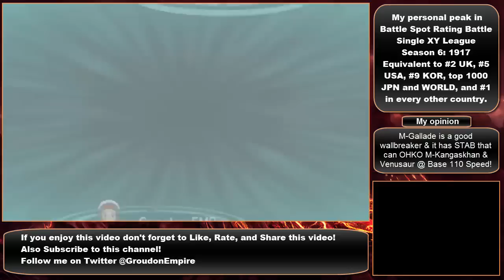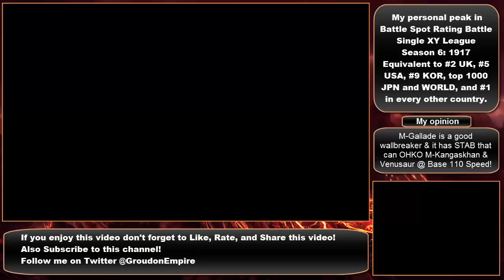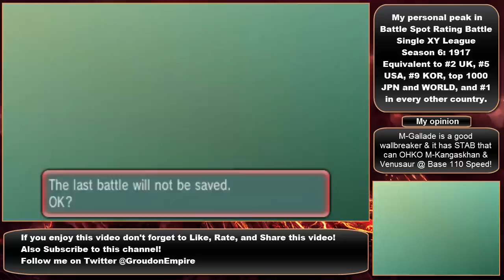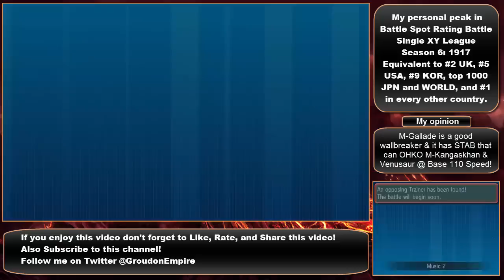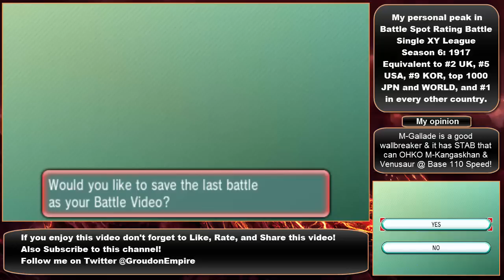Mega Gallade Team P3 - Pokemon ORAS Battle Spot Single Ranked Battles LIVE - ORAS RANKED SINGLE #39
Groudon EMP Mega Gallade Team Pokemon ORAS Battle Spot SINGLE Ranked Battles Mega Gallade Team LIVE! Part 3 of 3
Opponent Rating(s): 1688, 1611, 1701
Groudon EMP's Initial Rating: 1644

Mega Gallade Team Part 3 | Mega Gallade Team Part | Mega Gallade Team
Pokemon ORAS RANKED SINGLE! Pokemon ORAS WiFi Battles!

My journey to 1917 in Pokemon Y Season 6 Battle Spot Rating Battle Single RANKED Battles

Leave a comment for anything especially feedback if you like the idea of this series or want to see other kinds of content etc.

I'm especially open to the idea of having YouTube subscriber & viewer battles (Smogon rules) & uploading them onto the channel if there are enough of you out there that want it & would love to be on the channel!

SPOILER CORNER!! (Video Summary: Contains SPOILERS!!)
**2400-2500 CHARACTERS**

Additional tags (PLEASE IGNORE)
Pokemon X and Y Battles
Pokemon X Wifi Battles
Pokemon Y Wifi Battle
Pokemon ORAS Ranked
Pokemon Road To Ranked
Competitive Pokemon
Pokemon ORAS Wifi Battles
Pokemon ORAS Battles
Omega Ruby Wifi
Omega Ruby Alpha Sapphire Wifi Battle
Pokemon ORAS Road To Ranked
groudon empire
Pokemon Wi-fi Battle Commentary
groudon emp
Rated Pokemon Battle Omega Ruby and Alpha Sapphire
groudon empire
Rated Battle Spot ORAS
Ranked Pokemon Series ORAS
groudon emp
Pokemon Omega Ruby and Alpha Sapphire Battle Spot Singles
mega Gallade, mega Gallade smogon, Gallade x and y strategy, mega Gallade ORAS, Gallade xy, how to use mega Gallade, mega Gallade op

Pokemon Owned by Nintendo/Game Freak. ­

This video is owned by GroudonEmpire, unless images/music specified in above description.